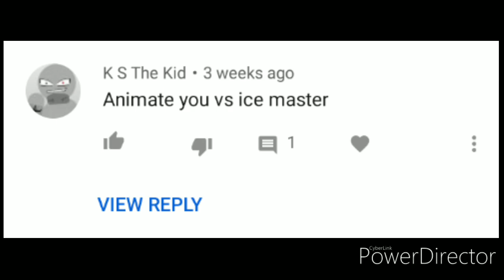I animate what you tell me 3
Finally, am I right?